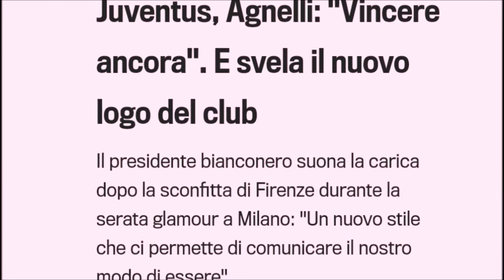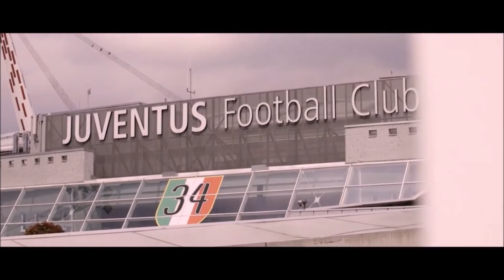IL NUOVO LOGO DELLA JUVENTUS!!! by POSTMAN - TOP LAND 18/01/17